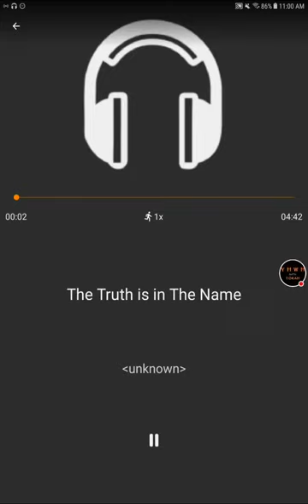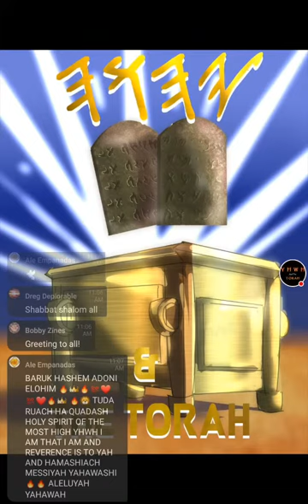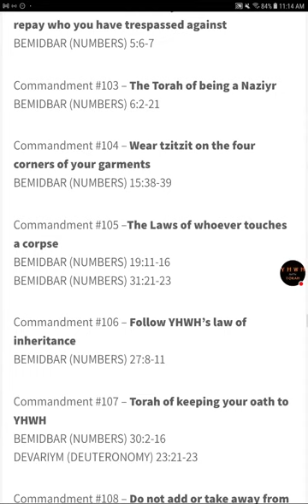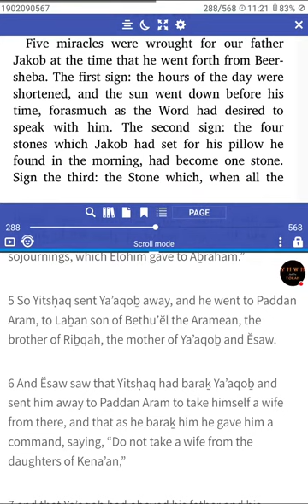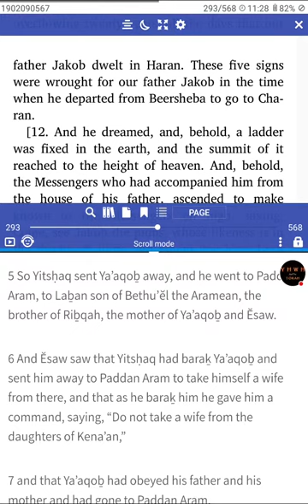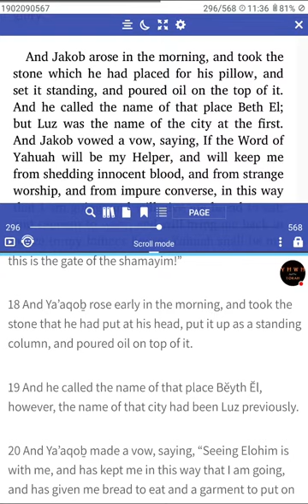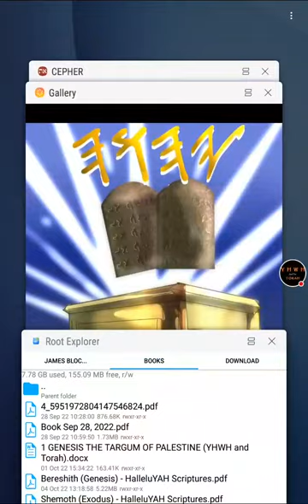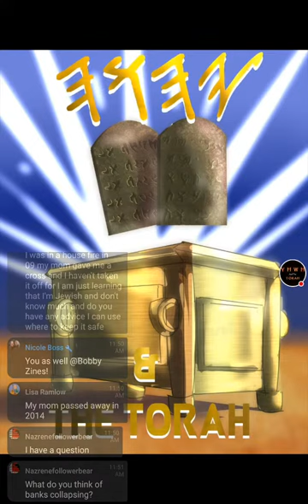Sabbath! - 𐤉𐤄𐤅𐤄's Scriptures & Targum - Genesis 28